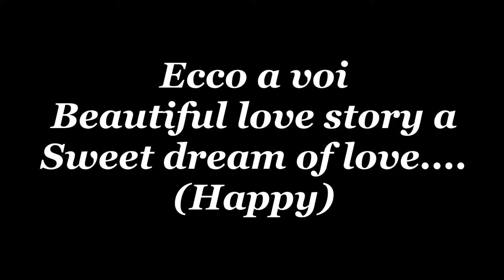Happy a sweet dream of love